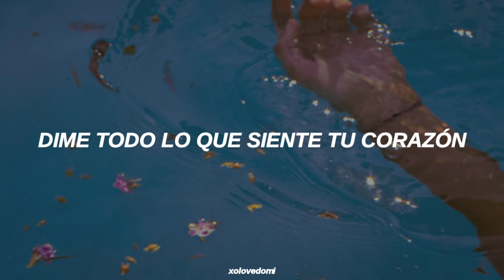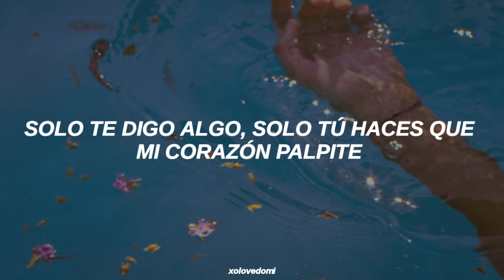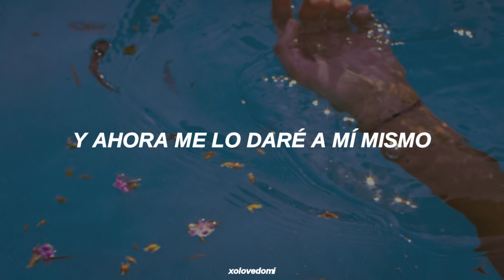SEVENTEEN ; A-TEEN // Sub Español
SEVENTEEN; A TEEN (OST PART.3)

Lyrics;

aju eoril ttae
gominhaetji nan
nae mam arajul
nuga isseulkka
sarangiran geon itgin han geolkka
nae cheot kiseuneun daeche nuga gajyeoga beoril tenga
I don’t know what to do
eodiseo shijakhae
cheongchunira eojjeogo
geuttan mal an piryohae
You don’t give a fail about
yeoneu goding gateun naege
Til I take a test
pyeongga badneunge jigyeowo
Wanna be with my friends jigeum
nae yeopeul bomyeon nae yeope seo itneun
ne moseube nan yonggireul eodeo
neoye maeumeul naege malhaejwo
naege malhaejwo
naege malhae
Eighteen doraoji aneul
i sunganeul neoye neoege
All in all in
Eighteen jigeum i shigani
This might be my everything
Everything everything
Oh yeah yeah yeah
Oh GIGI now
Oh
Everything everything yeah
hanappunin jigeume
urineun tteugeoun yeoreum
jeo taeyang hangaunde biga naeryeodo uri modu
Brr brr rallalla norae bureune
gureumcheoreom sunsuhaetteon mami neol wonhae
seotun maltuga pyohyeonhae
eotteon marirado naebaeteo nal dugeundugeun ttwige hae
nasseon i neukkim waenji cheoeumija majimagi dwelgeot gata
neoro inhae
naege malhaejwo
naege malhae
Eighteen doraoji aneul
Everything everything
Oh GIGI now
Oh
Everything everything yeah
Eighteen huhwehaji aneul
i sunganeul naye naege
Everything everything
Oh GIGI now
Oh
Everything everything yeah

Sub. español

AUDIO
OFFICIAL
LYRICS
MV
EASY LYRICS